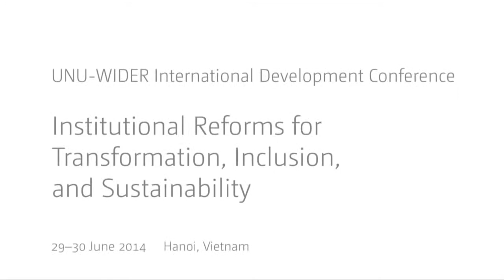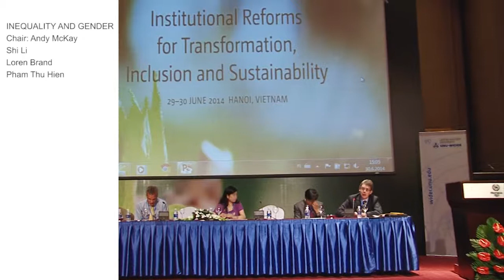TIS Conference - Inequality and gender Q+A (4.2)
Session 4.2: Inequality and gender Q+A